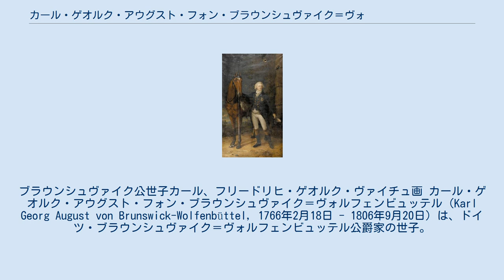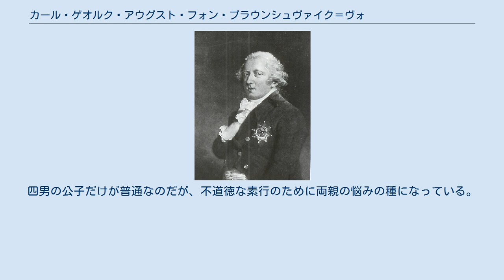カール・ゲオルク・アウグスト・フォン・ブラウンシュヴァイク＝ヴォルフェンビュッテル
ブラウンシュヴァイク＝リューネブルクの人物
ブラウンシュヴァイク公世子カール、フリードリヒ・ゲオルク・ヴァイチュ画 カール・ゲオルク・アウグスト・フォン・ブラウンシュヴァイク＝ヴォルフェンビュッテル（Karl Georg August von Brunswick-Wolfenbüttel, 1766年2月18日 - 1806年9月20日）は、ドイツ・ブラウンシュヴァイク＝ヴォルフェンビュッテル公爵家の世子。
 ブラウンシュヴァイク＝ヴォルフェンビュッテル公カール・ヴィルヘルム・フェルディナントと、その妻のイギリス王女オーガスタの間の長男として生まれた。
1789年、父公爵はオランダ総督・オラニエ公ウィレム5世の娘ルイーゼを長男の嫁に迎える縁談をととのえた。
これは1787年、父公爵が主君のプロイセン王フリードリヒ・ヴィルヘルム2世の命でオランダ愛国派の反乱を鎮圧し、王妹ヴィルヘルミーネとその夫オラニエ公を救ったことに対する、オラニエ家側の感謝と友誼の念から成立した縁組だった。
2人の結婚式は1790年10月14日にデン・ハーグで挙行され、夫婦はブラウンシュヴァイクに居を構えた。
 カールには知的障害と視覚障害があり、ルイーゼは彼にとって妻というよりは看護婦のような存在で、カールは彼女に介助されて生活していた。
夫婦の間に子供はなく、ブラウンシュヴァイク＝ヴォルフェンビュッテル侯領の継承権は四弟フリードリヒ・ヴィルヘルムに移った。
 1799年、ブラウンシュヴァイク宮廷を訪問したスウェーデンのセーデルマンランド公爵夫人ヘートヴィヒ・エリーザベト・シャルロッテ王女は、カールとその弟たちについて次のように描写している。
 公爵夫妻の子息たちはいくぶん風変りだった。
公世子は丸々と太っていて、ほとんど目が見えておらず、もし知的障害という言葉を使うのに憚りがあれば、変人であった。
彼は父君と仲良くなろうと努力していたが、不自然な振る舞いをしていつも父君を不愉快にさせていた。
公世子は常にしゃべり続けており、誰も彼の言っている言葉が理解できず、そのおしゃべりはまったく耐え難いものだった。
扱いやすくはあるが愚かな人物で、妃を崇拝していると言えるほどに愛しており、完全に妻の言いなりになっていた。
次男のゲオルク公子はおよそ想像しうる限り最も奇妙な人物で、あまりに痴愚なため一人にしておくことが出来ず、いつも廷臣に付き添われていた。
三男の公子も兄たち同様の奇人である。
四男の公子だけが普通なのだが、不道徳な素行のために両親の悩みの種になっている。